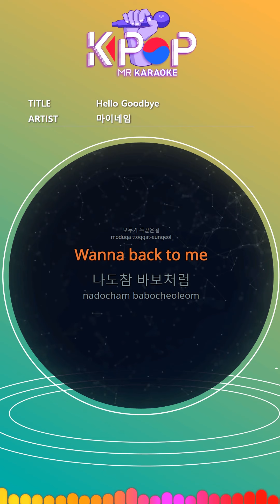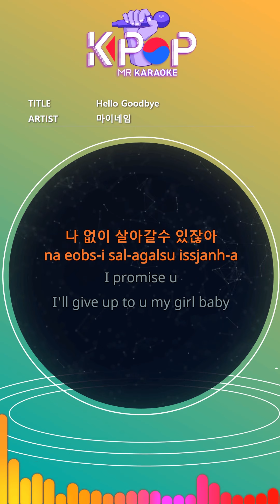[KPOP MR 노래방] Hello & Goodbye - 마이네임 (With Melody Ver.)ㆍHello & Goodbye - MY NAME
[Eng-Sub]

How did we do this?
Everyone's the same thing.
Wanna back to me
I'm a fool too
Want u back
Like today yesterday
need u baby
I'm doing better than you.
Anymore
I do not wanna back to me
I lived well without me.
How are you doing
I'm a bit wondering
Baby
Think about me girl No
but i do not think about u girl
Fading
A hot love
Somebody tell me but u girl
I feel sick every time.
Even though it hurts a lot
You are my girl
Hello and Goodbye
How to split if you meet
Hello and Goodbye
It's okay for a moment.
Do not overdo it.
You can live without me.
I promise u
I'll give up to my girl baby
Hello and Goodbye
All day without you
I am tears in my eyes
I can not do without you.
Why do you turn your back
I still see you.
Close your eyes.
Your scent remains in your chest
When you leave
If you are not with me
Forget me and meet another man
I love you again
only you my love you
Spotlight on me
Please shine me again.
Hello and Goodbye
Think about me girl
Even though it hurts
You are my girl Hello and Goodbye
Hello and Goodbye
I promise u
Hello and Goodbye
Regret is too late at the earliest.
Love has left us like this
Forced to look back
It's no use.
Baby please say goodbye
Say good bye Hello and Goodbye
Hello and Goodbye
I promise u
Hello and Goodbye
Say Goodbye
Say Goodbye
Say Goodbye

ⓒMusicen. MR